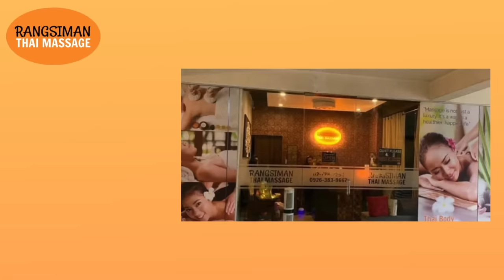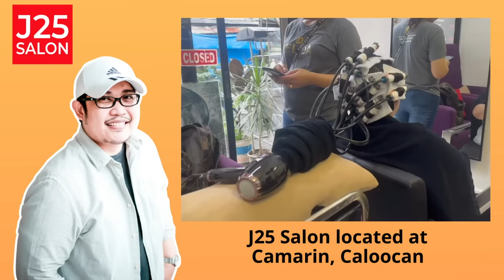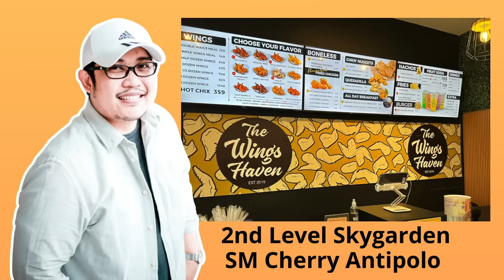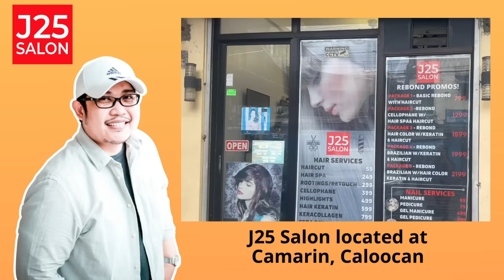MARIKA | PAPA DUDUT STORIES